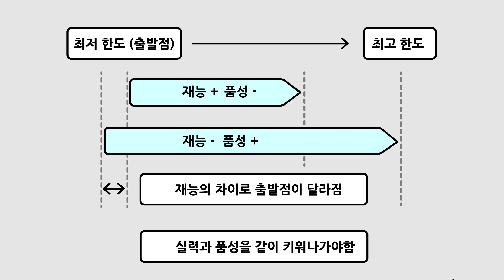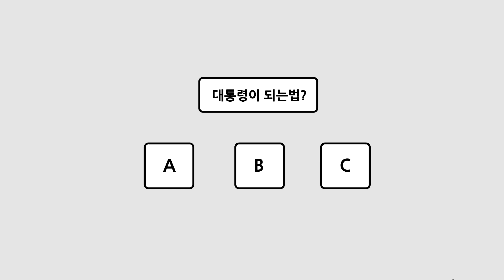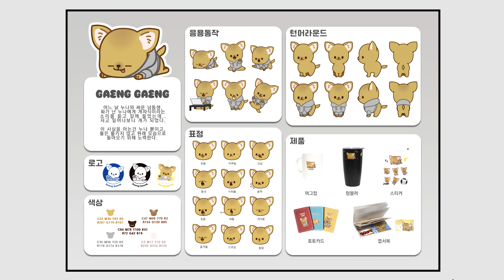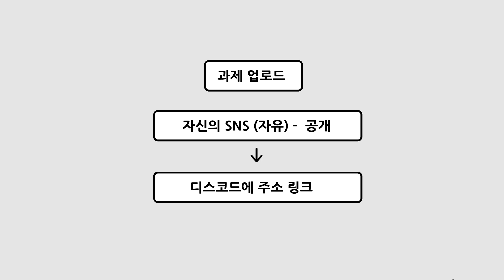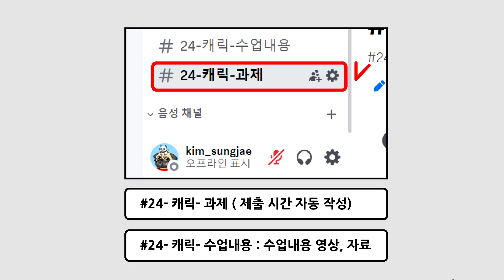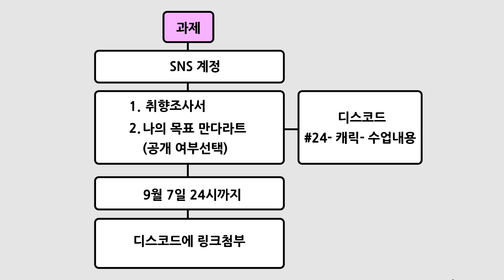1강 최고가 되는 3가지 팁 (캐릭터 이모티콘 제작 수업)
동서대학교 웹툰학과
캐릭터 제작기법2  (캐릭터 이모티콘 제작 수업) 수업 자료
1. 최고가 되는 3가지 팁
2. 수업 설명
3. 취향 보고서 작성